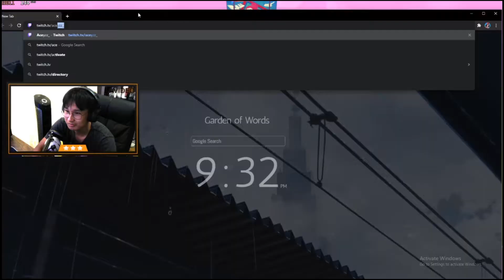I LOVE FALL GUYS